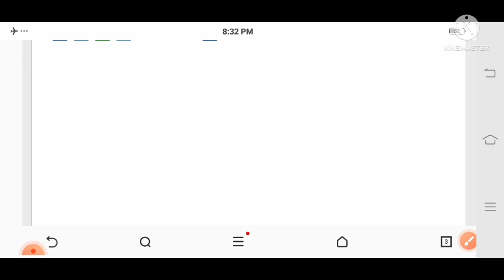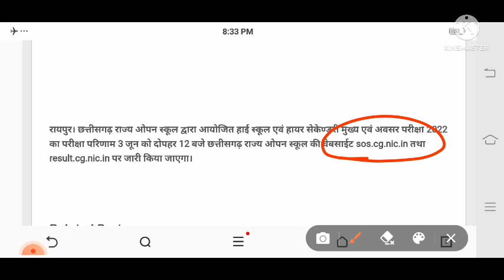सी.जी. ओपन रिज़ल्ट 2022घोषित| यहाँ स चेक करे रिजल्ट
सी.जी. ओपन रिज़ल्ट 2022

 inter ka re, how to check inter result 2022, how to check inter result
cgsos result 2022

cg_open_school_2022_ result_check kaise karte hai cgsos ii chhattisgarh open school result 2022

This video is for educational purpose only.Copyright Disclaimer Under Section 107 of the copyright Act 1976, allowance is made for "fair use" for purposes such as criticism, comments,news, reporting, teaching, scholarship, and research.